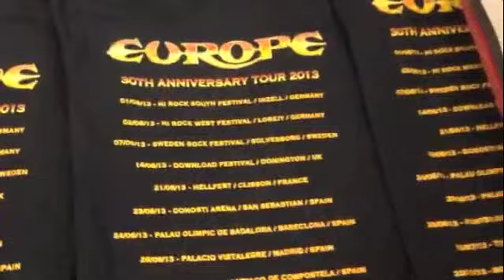Europe - 30th Anniversary Tour T-shirt